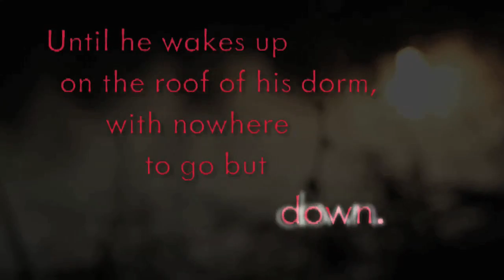WHITE CAT by Holly Black Book Trailer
"White Cat" by Holly Black

Available May 4, 2010 from Margaret K. McElderry